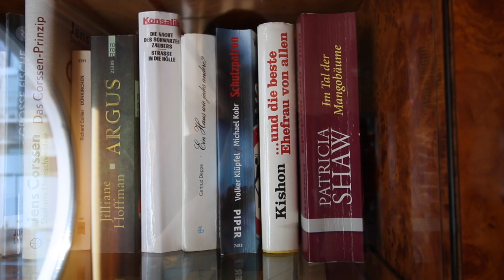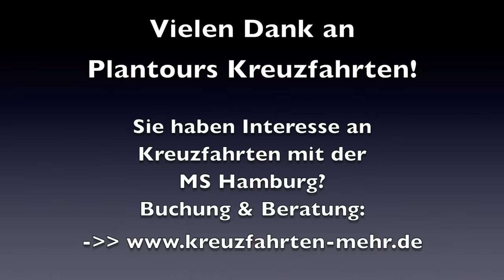MS Hamburg kompakt - Das Kreuzfahrtschiff für besondere Routen von Plantours Kreuzfahrten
Alle wichtigen Bereiche an Bord der MS Hamburg, dem kleinen und feinen Kreuzfahrtschiff von Plantours Kreuzfahrten kompakt zusammengefasst!

Sie haben Interesse an KREUZFAHRTEN mit der MS Hamburg?

Ich würde mich sehr über eine positive Bewertung und ein Abo freuen!
Vielen Dank!